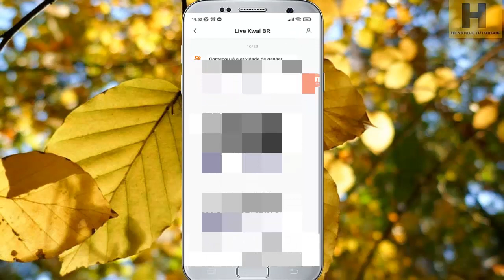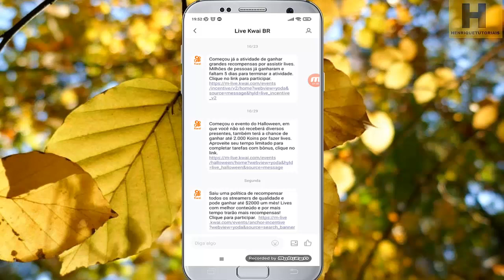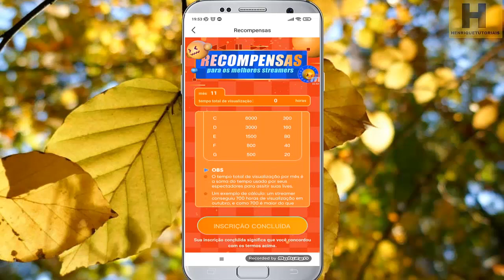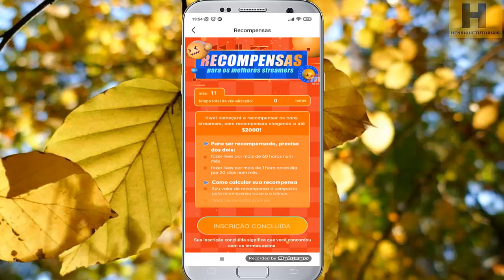RECOMPENSAS PARA STREAMERS NO KWAI, NOVIDADE!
Pessoal, Kwai esta com uma novidade que alguns criadores estão recebendo recompensas para os Streamers , cada vez que você fazer lives vocês vai ser recompensados, Confira aqui!